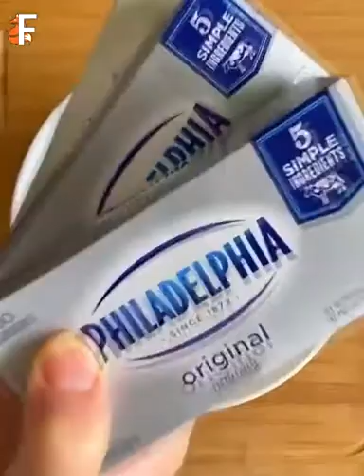Awesome Food Compilation So Yummy Satisfying İnstagram Videos Dessert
Your Daily dose of Foodgasm just for the foody persons out-there.
We are trying to make good videos of delicious journey with viewers through a variety of street food and restaurants.
We will always try to fill the channel's video with effort and try to deliver something more.

250